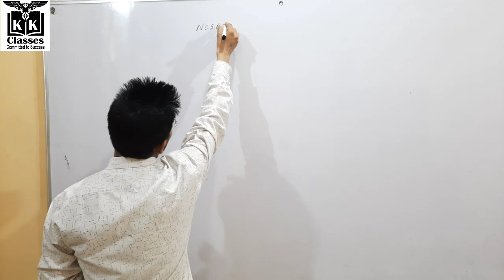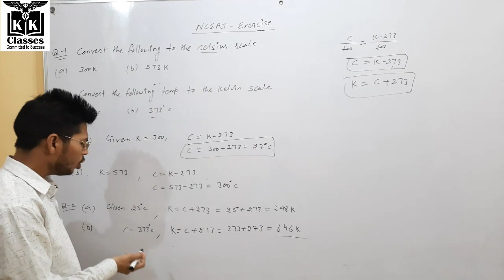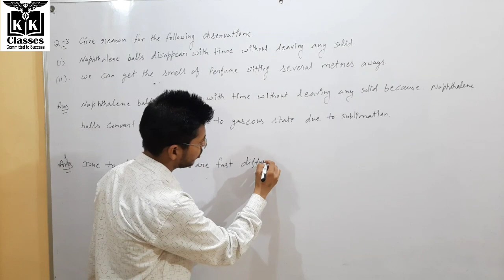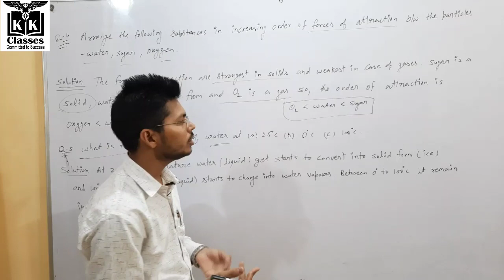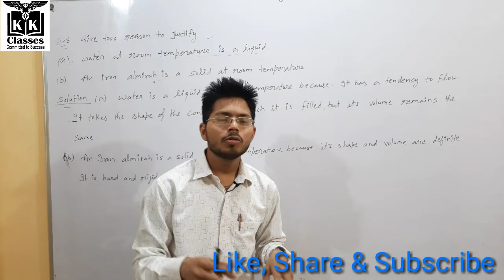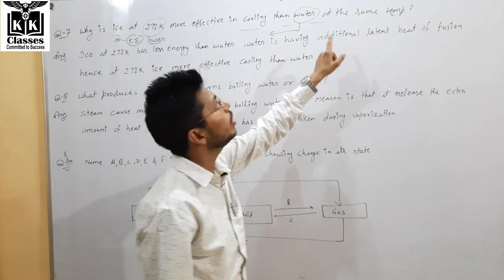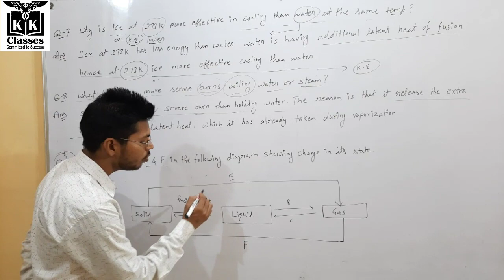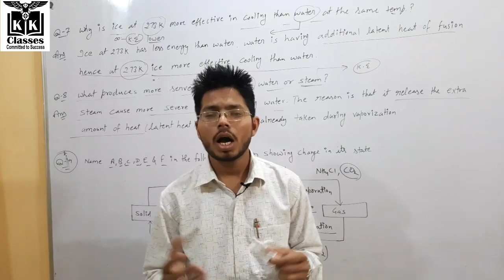NCERT Ex. For 9th, Chapter - 1, Matter in our Surrounding by K.K. Sir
NCERT Exercise chapter -1 matter in our surrounding for 9th class Science

total 9 questions discuss in this vedio

solid liquid ang gas

kk classes hisar
science by kk sir